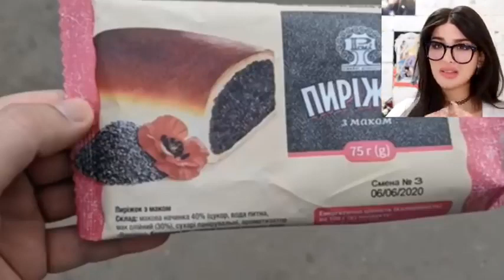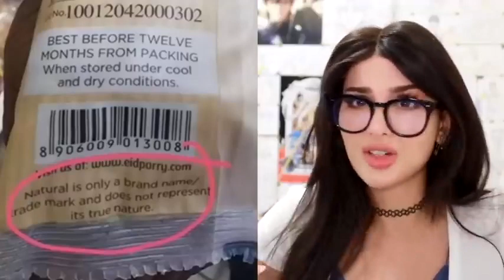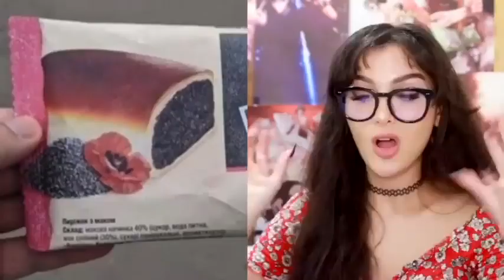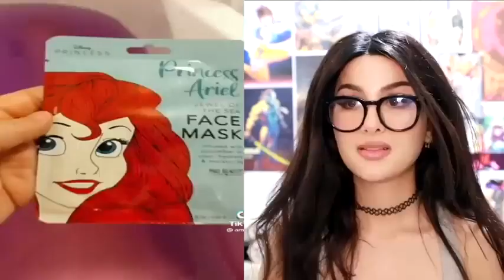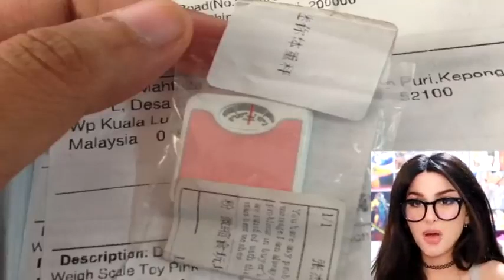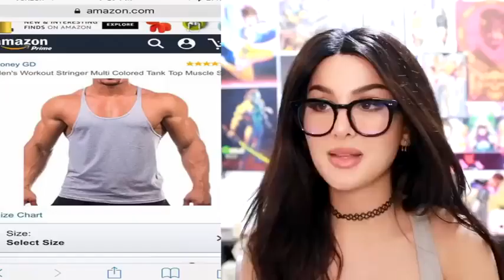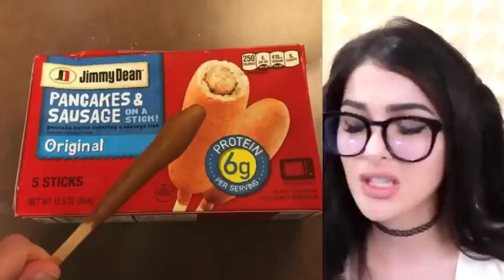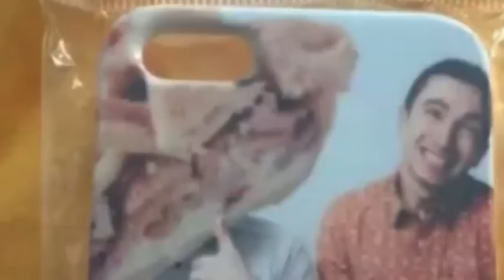Sssniperwolf loves 8 inches or more